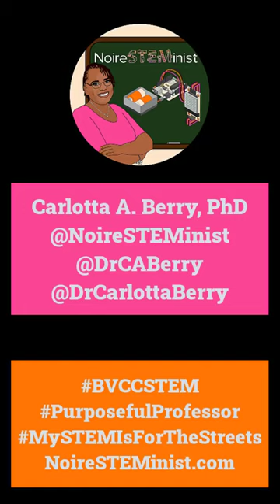FAMU Final Project - NoireSTEMinist, Black in Robotics and BVCC STEM Workshop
Florida A&M University Final Project - NoireSTEMinist, Black in Robotics and BVCC STEM Workshop

HBCU and Women's College Students dual degree engineering students completed a final project using SparkFun Inventor's Kit and Arduino microcontroller taught by NoireSTEMinist and members of Black In Robotics